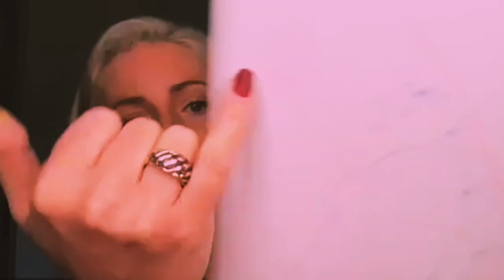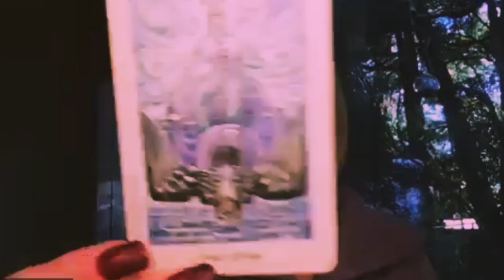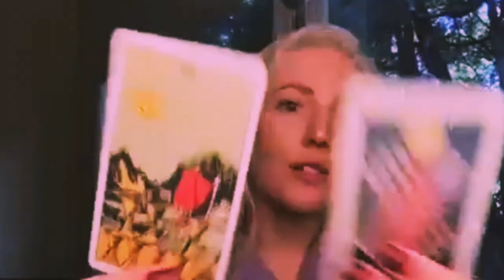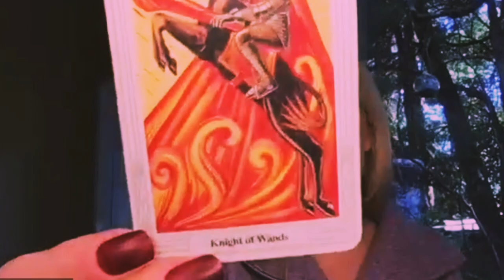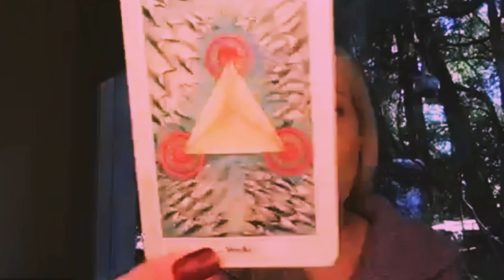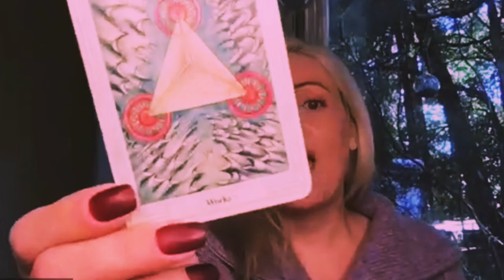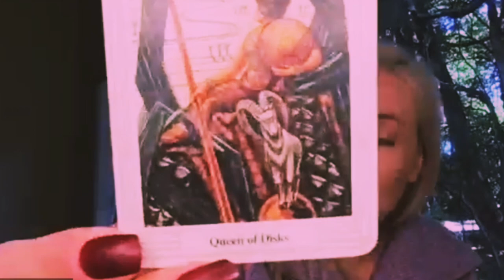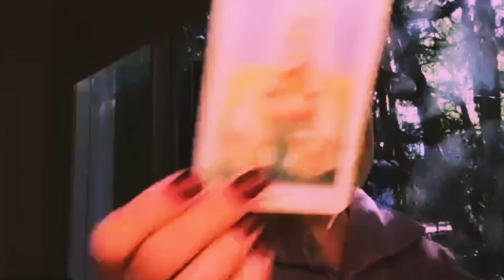MLH Soul & Past Life Revelations with Solreta - 2023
Solreta Antaria
Internationally renowned, natural born Psychic/Clairvoyant, with Mystical abilities.
Solreta has always been aware of other multidimensional realities. She is a ET/UFO Experiencer, even capturing some experiences on camera. Today she helps many people connect with their Soul Mission, working with Psychic Readings & Kinesiology to Quantum Jump her clients to be a better version of self.

With 23yrs experience in natural medicine. Solreta holds an Adv Dip in Health Sciences. Having a passion for Superfoods, Plant Based Diet’s, Bio-Hacking & Neuroplasticity. She is an Author, Teacher and YouTube Channel Host. Solreta currently lives in Melbourne, Australia, working Internationally online.

Soul Alchemy Potions Website Coming Soon!